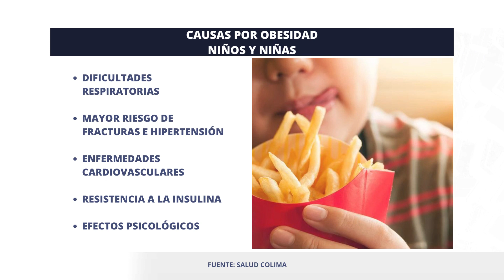MeganoticiasColima 📊👧🏻Colima con graves casos de obesidad infantil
Colima con graves casos de obesidad infantil